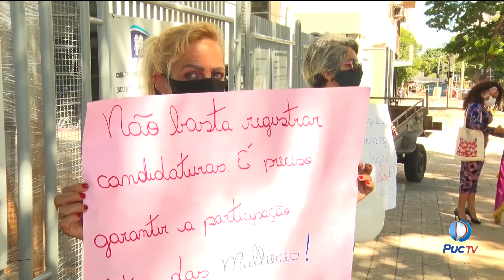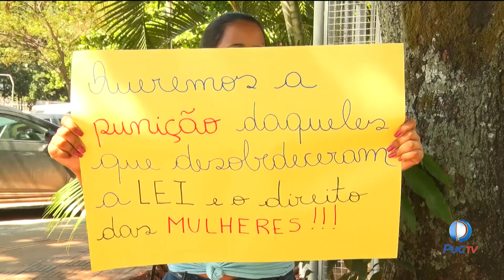Mulheres exigem o cumprimento de 30% de representação feminina nessas eleições